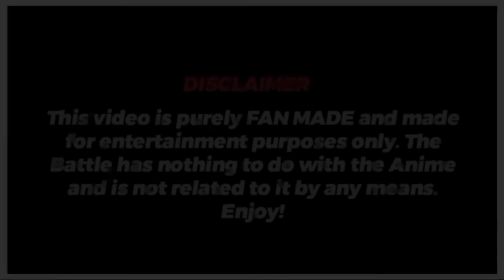Ash Vs Gary Full Battle in Hindi|Mega Charizard X Vs Mega Blastoise|Full 6V6 Battle|Pokemon in Hindi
And I'll keep you entertained with my videos! ♥️

All the background musics used in the video belong to The Pokemon Company and GameFreak.

Musics I used in the video:-

Other Channels:-

Timestamps:
0:00 - Introduction
1:10 - Sceptile Vs Scizor
2:35 - Greninja Vs Venusaur
3:44 - Infernape Vs Electivire
5:20 - Lucario Vs Gyarados
6:23 - Pikachu Vs Magmortar
7:34 - Mega Charizard X Vs Mega Blastoise
9:55 - The End

Tags(ignore)-

Pokemon
Pokemon in Hindi
Pokemon Facts
Pokemon Facts in Hindi
Ash Vs Leon
Leon Vs Ash
Ash Vs His Father
Ash Vs His Dad
Ash Vs Gary
Gary Vs Ash
Ash Ketchum Vs Gary Oak
Gary Blastoise Vs Ash Charizard
Gary Mega Blastoise
Ash Mega evolves Charizard
Ash Mega Charizard X
Ash Mega Charizard Y
Ash Charizard return Pokemon journeys
Ash Infernape returns
Pokemon aim to be a Pokemon master
Pokemon Latest episode
Ash Greninja returns
Ash Sceptile returns
Pikachu Vs Charizard
Ash Pikachu Vs Leon Charizard
Greninja Vs Venusaur
Sceptile Vs Scizor
Infernape Vs Electivire
Lucario Vs Gyarados
Magmortar Vs Pikachu
Charizard Vs Blastoise
Mega Blastoise Vs Mega Charizard X